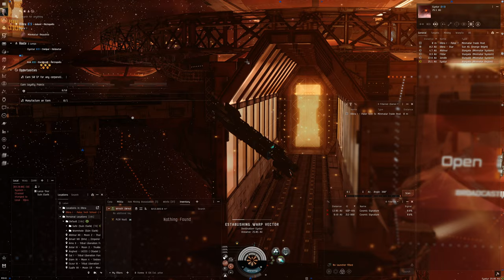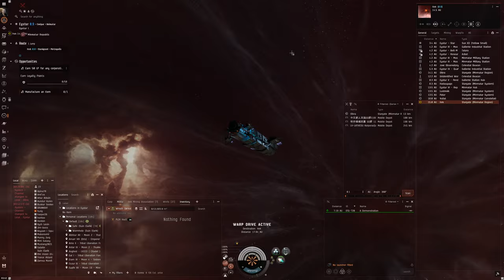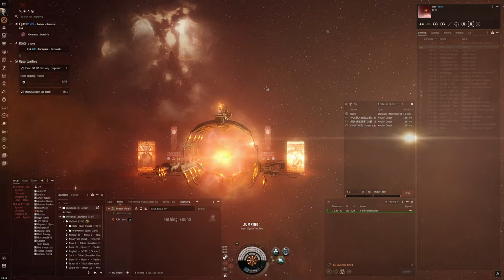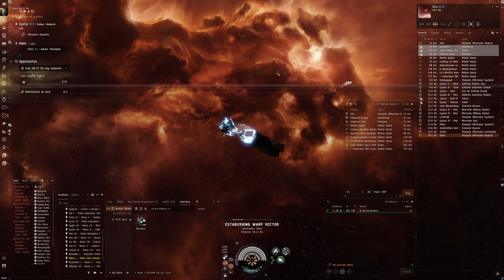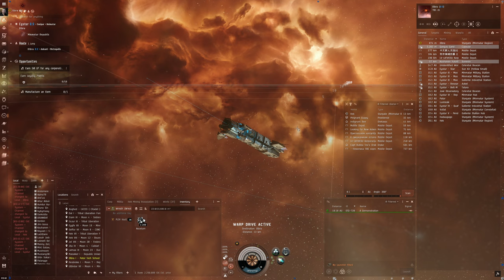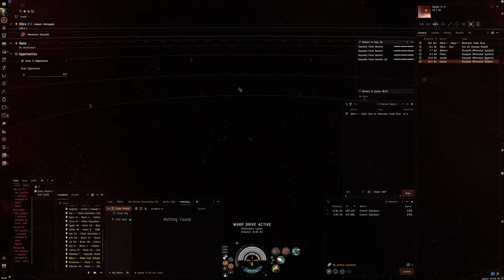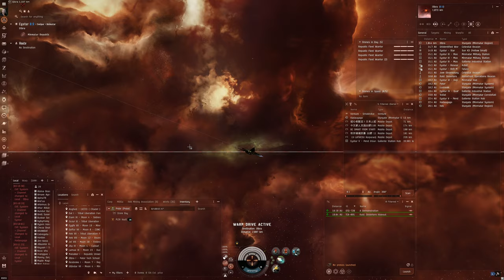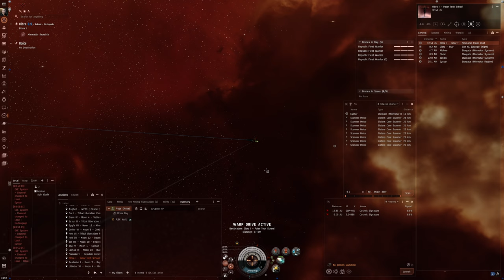Hello World: EVE Online Alpha Experience, Day 784